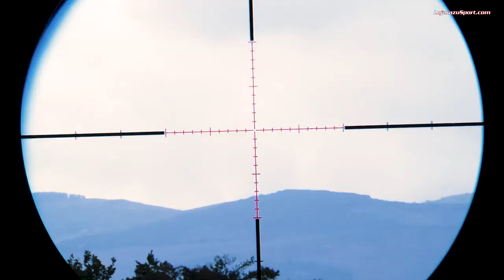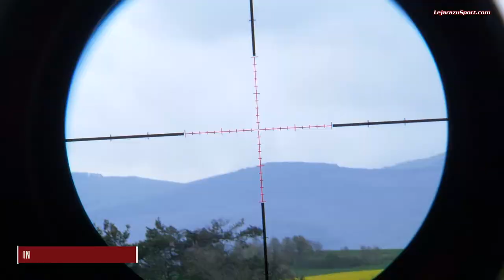Todo sobre los Visores VX-6HD de Leupold - En Profundidad - Lejarazu Sport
En este episodio de En Profundidad revisamos la gama de visores VX-6HD de la gran marca de óptica estadounidense Leupold. La gama VX-6HD pretende llegar donde otros visores no pueden. Leupold incorpora un sistema óptico de alta definición que mejora la nitidez de imagen. También un sistema de transmisión de luz Twilight Max para mejorar la luminosidad con luz escasa (al amanecer y al anochecer, por ejemplo). Para facilitar su montaje cuenta con un sistema de nivelado electrónico y una palanca de ajuste rápido de aumentos. Todo un avance respecto a la anterior gama VX-5HD.
El visor 1-6x24mm está pensado para la caza rápida y a corta distancia, como una batida.

¿Qué te ha parecido el vídeo? ¿A qué rifle le pondrías esta gama de visores? ¿Cuál es tu favorito?
Escribe tu comentario abajo ;)